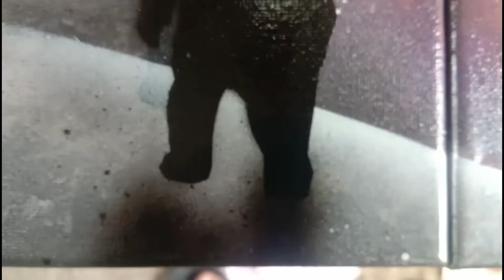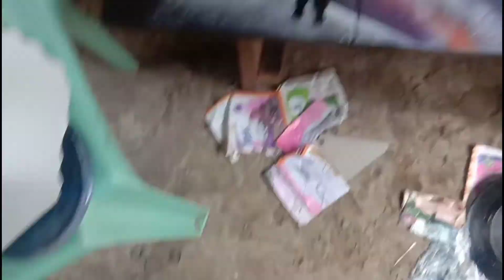HOW TO MAKE (SPRAY PAINTING) EARTH,MOON, AND AN ASTRONAUT IN SPACE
Title: " THE ONLY HOME WE'VE EVER KNOW"

MATERIALS:
Bosny spray paint in 16x20 canvass

whatsup mga. KA-LOY MGA GUYS!
My second attemp in spray painting with my imagination, HOPE YOU LIKE IT.